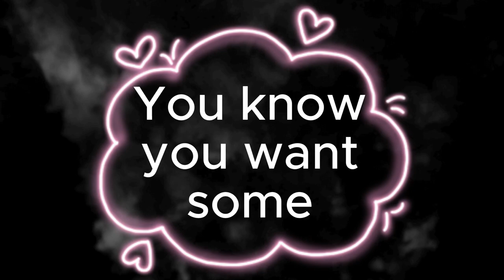When in Ecuador...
You simply must try this coffee when in Southern Ecuador. One of the best from the Loja region. Come enjoy the coffee route!